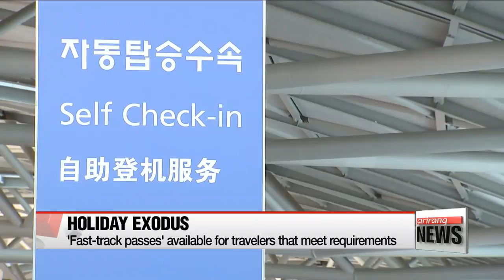Incheon Airport sees highest number of travelers, almost 2 mil., for 'Chuseok' holiday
인천공항, 올해 추석연휴 20만명 출국예상

  Tomorrow marks the first day of the start of  'Chuseok.' or thanksgiving holidays.
Many Koreans are already flocking to the airport to make full use of the extra-long vacation and travel abroad.
Lee Jeong-yeon starts us off from the nation's main gateway.
Korea's main gateway is seeing the highest number of travellers to date.
  The 10-day Chuseok holiday officially kicks off tomorrow Saturday, but officials at Incheon International Airport are already estimating some 99-thousand Koreans flying out on Friday alone. In total, almost 2-million people are expected to travel abroad during the Chuseok holiday, which extends until October 9.
This comes to around 177-thousand a day, a more than 10-percent increase compared to last year.

(Korean  )
   "I'm going to Las Vegas with my sons because they can both take the week off work. I think it's great that we have this long holiday because young people get a chance to take a break."

(Korean  )
   "Our family's going to Honolulu for 10 days. I think it's great that Monday was turned into a one-off holiday so we can go far away for the break."

(stand-up)
   In preparation for the higher-than-average influx of travelers during this holiday period, the airport has taken special measures to make the process smoother.

For instance, travelers can check online the gates that are the most crowded at at any given time to prepare in advance.
  The airport is also opening up the departure gates at 6 AM, 30 minutes earlier than usual, to accommodate more passengers in the early morning flights,.. up until next Tuesday. The first subway coming from Seoul Station to the airport will also start running 30 minutes earlier than usual at 4:50 AM.
 Also, there are 'fast track passes' for travelers such as toddlers, pregnant women, and those over the age of 70 to make the checking process faster.